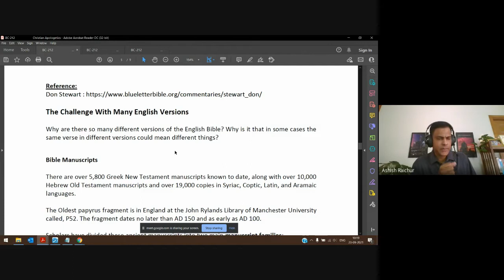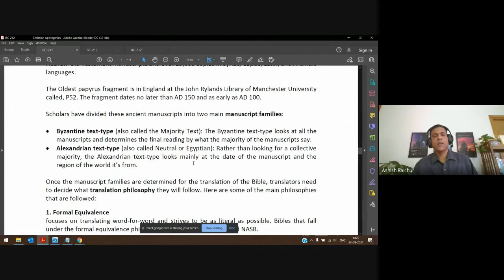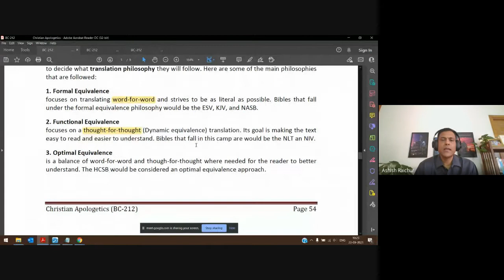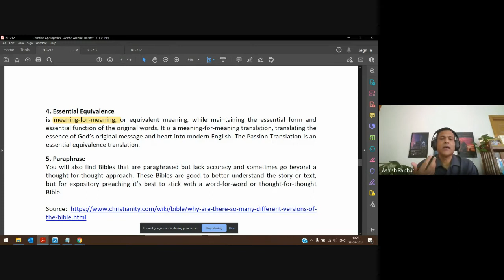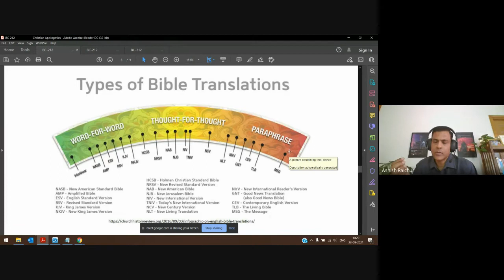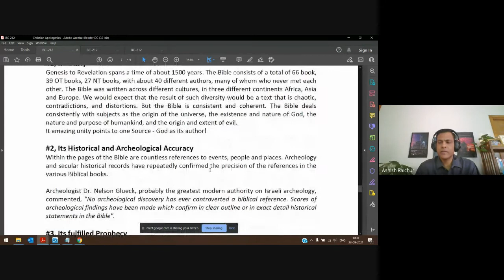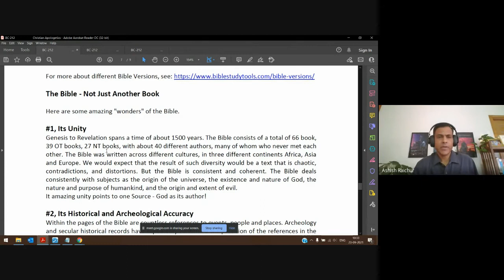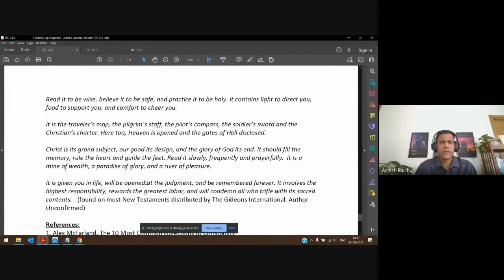Christian Apologetics | Lecture 14 : BC212-CA-20210923